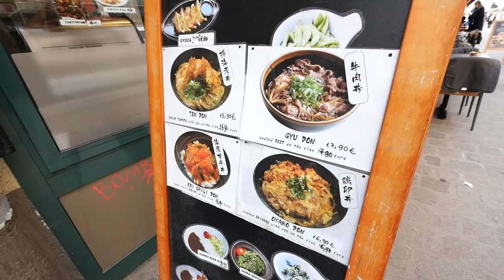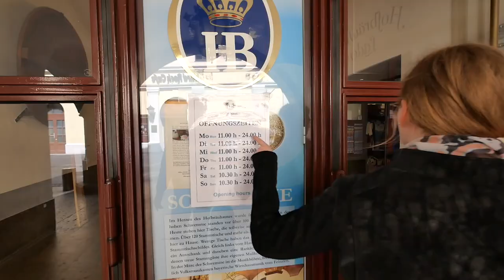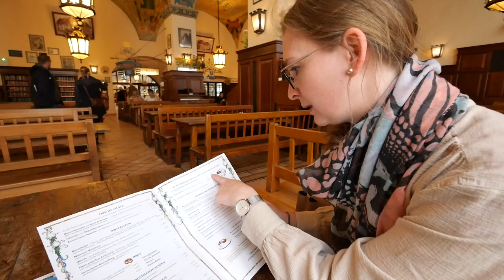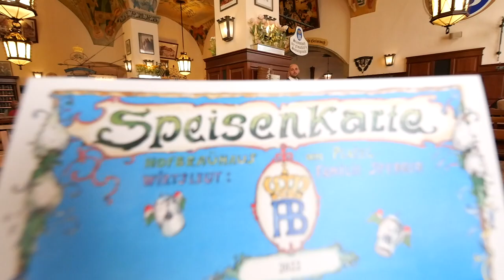【カルチャーショック】１リットル超えの特大ビールを飲むドイツ人美女がスゴい！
今回は、ミュンヘンで一番有名なビアホール『ホフブロイハウス』に行ってきました！
バイエルン地方の伝統的な朝ご飯である「白ソーセージ」と「白ビール」の組み合わせが最高！
また、特大サイズのドイツビールも飲んで朝から最高の1日になりました！